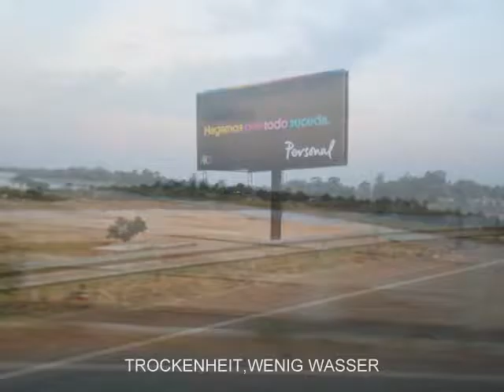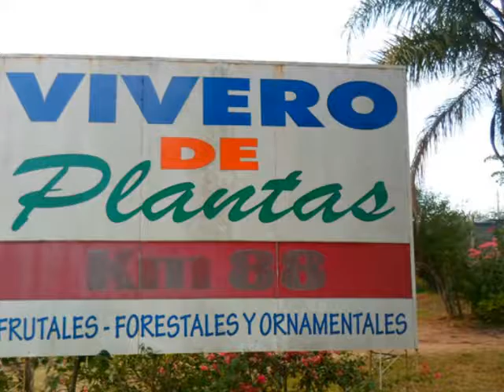2016 08 16/ RAUS AUS DEM SYSTEM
Raus aus dem verlogenen System.. Leider nur 2 Tage.. Die Natur,pur erleben...Keine Horror Nachrichten,Hoeren,oder sehen.
Einfach nur die Seel baumeln lassen.Mit dem Wetter hatten wir auch Glueck. In Asuncion und Umgebung  hat es stark geregnet ,Und gehagelt. UND WIR HATTEN SONNE,UND 30 GRAD. Caacupe,ist ca.200 KM.  von Asuncion entfernt. Und hat noch viel Natur ..